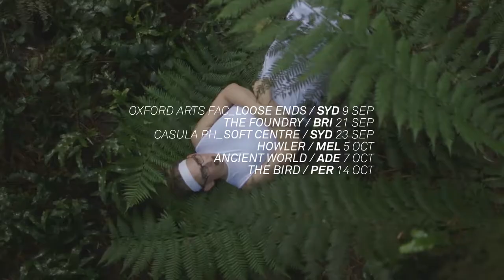SIMONA Triumph AU-LIVE-2017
Simona Castricum is touring nationally playing live through September and October:

Sydney / Sep 9 - Loose Ends, Oxford Arts Factory
Brisbane / Sep 21 - The Foundry
Sydney / Sep 23 - Soft Centre, Casula Powerhouse Arts Centre
Melbourne / Oct 5 - Howler
Adelaide / Oct 7 - Ancient World
Perth / Oct 14 - The Bird

‘Triumph’ is out now through all music streaming platforms and available on 12” Vinyl through LISTEN Records on pre-sale and all good record stores in September 2017.